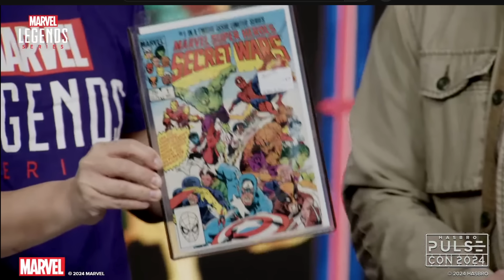Marvel Legends Secret Wars & More Reveals from Hasbro PulseCon 2024